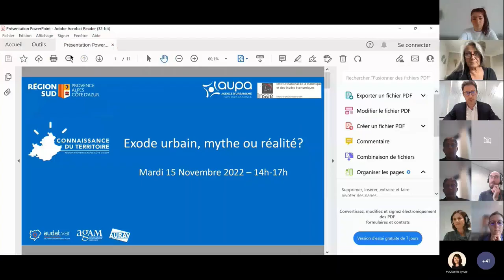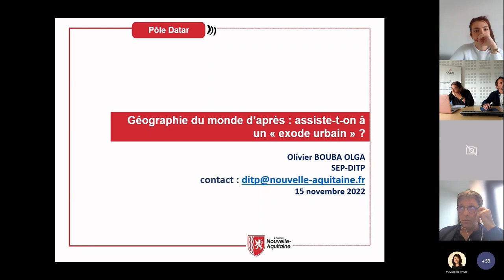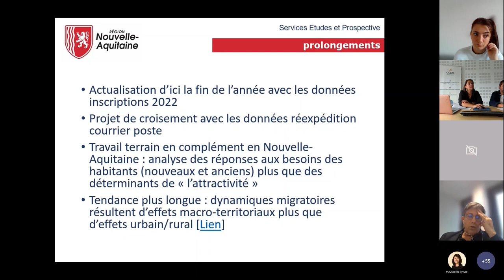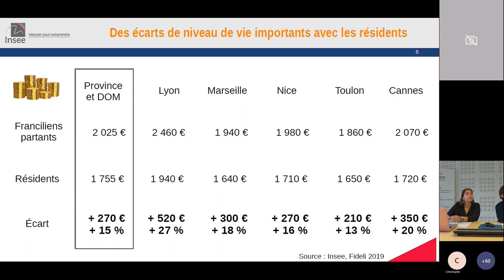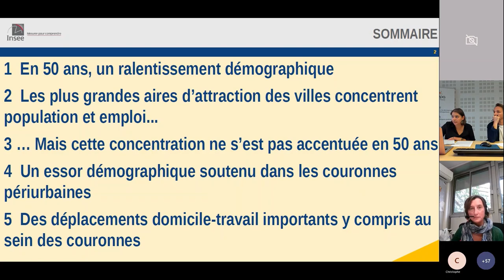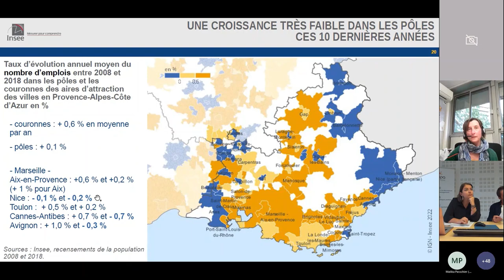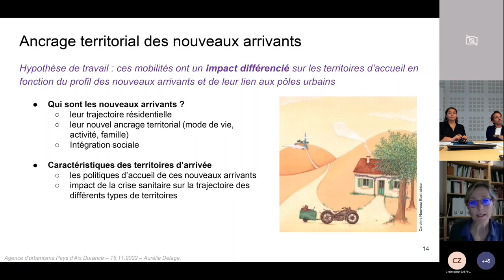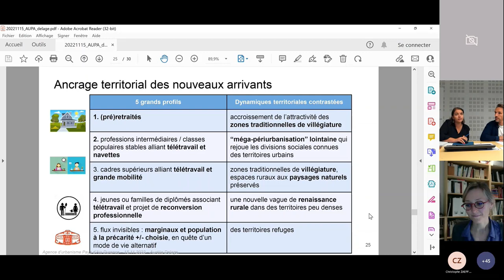L’exode urbain : mythe ou réalité ? - 15/11/2022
Webinaire du 15 novembre 2022  dans le cadre du réseau de l'observation territoriale animé par la Région, l'INSEE et les agences d'urbanisme sur le thème : L’exode urbain : mythe ou réalité ?